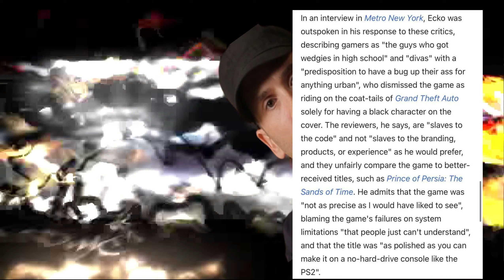Marc Ecko Getting Up. Hidden Gem?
Hey Everyone I Hope you enjoy this old hidden gem I use to absolutely Love!

– – – Let’s Connect: – – –